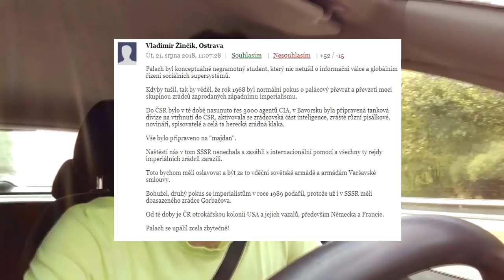SRPEN 1968 - Proč už mi to není jedno w/ Babiš, Zeman, Filip, Kiska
Výročí invaze vojsk Varšavské smlouvy do ČSSR v srpnu 1968 dominuje veřejnému prostoru. Média chrlí reportáže, videa, fotky a svědectví z okupace. Politici se přetahují o pozornost. Opět je toto až moc! Ale nakonec jsem dospěl k tomu, že to není zbytečné a je co připomínat. Zvlášť když řada lidí ani netuší, co se dělo v naší moderní historii.